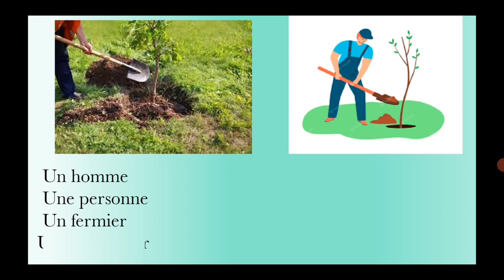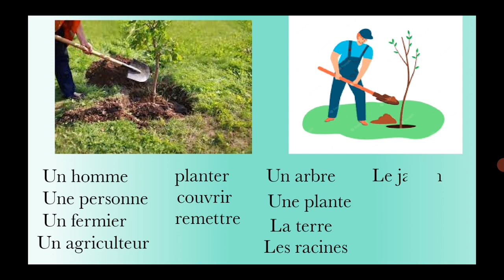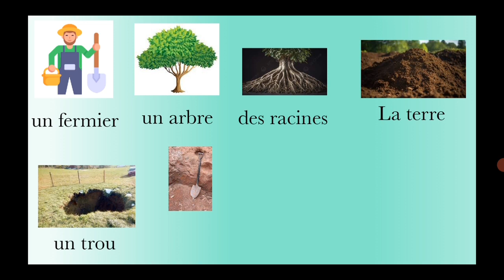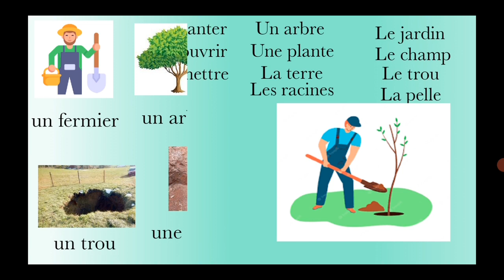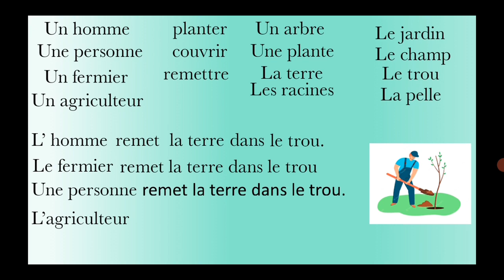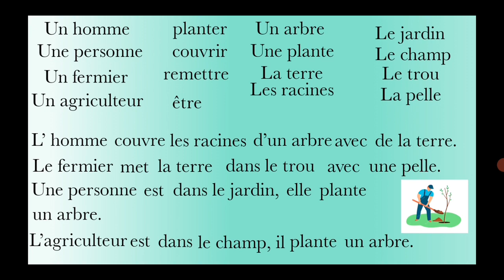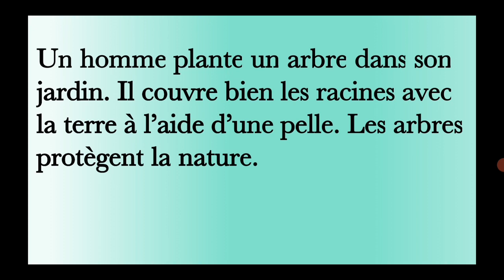Apprendre à former des phrases en français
Dans cette vidéo, nous allons apprendre ensemble à former une phrase simple en français qui se compose principalement d'un sujet, d'un verbe rt d'un complément.
Nous allons apprendre à s'exprimer à partir d'une image ce que vous permettra d'exprimer ce que vous voyez.